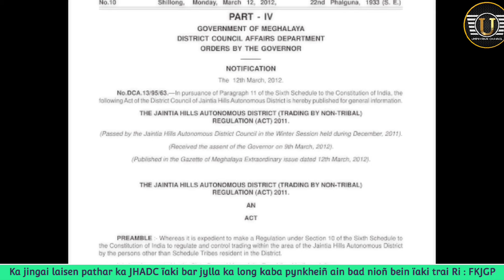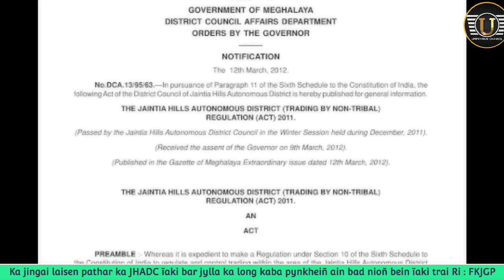Ka jingai laisen pathar ka JHADC ïaki bar jylla ka long kaba pynkheiñ ain bad nioñ bein ïaki trai Ri